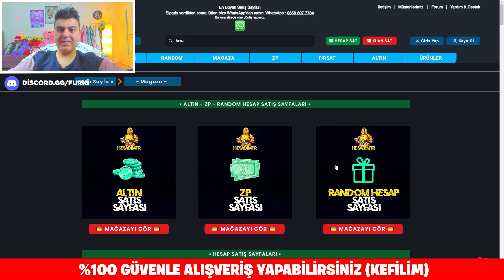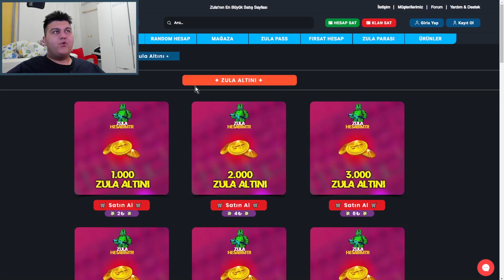İNANILMAZ TAKTİK !! 😱 ZULA AMA REKABETÇİ #273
FURKAN YİĞİT